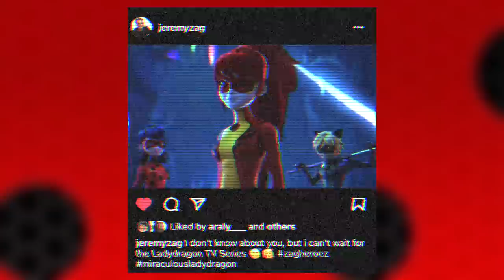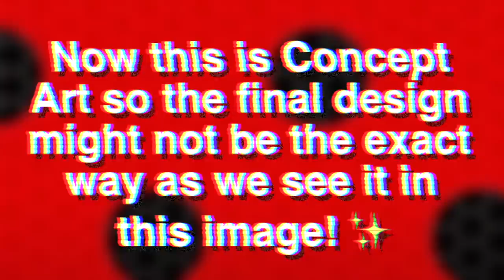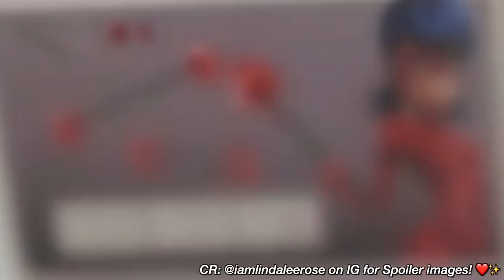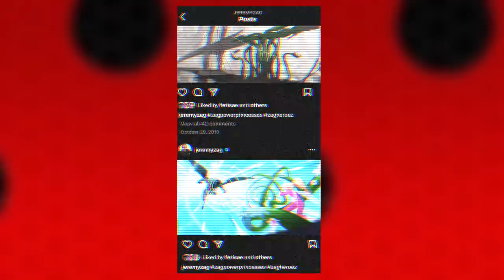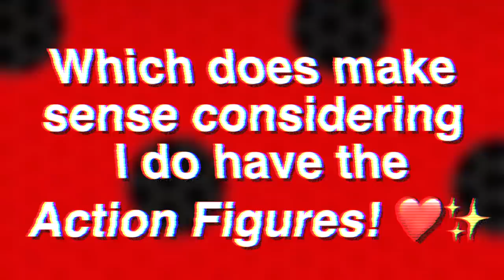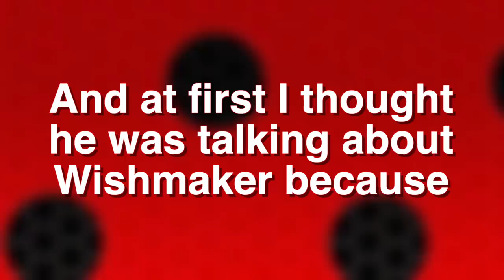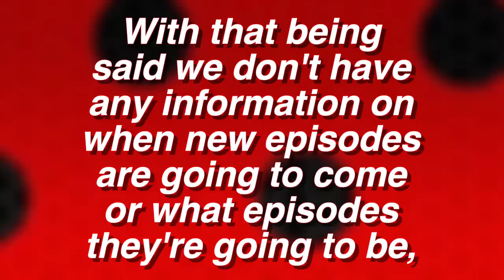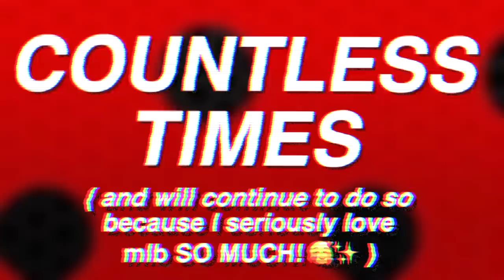NEW MIRACULOUS LADYBUG SEASON 4 SPOILERS + LADYDRAGON SERIES ! 🐞✨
Check out the brand new Miraculous Ladybug Season 4 spoilers we got as well as the news for the upcoming Ladydragon Series ! 🐞✨

Maya Borg
OAKVILLE ON
L6K 3Y7

Socials! 🐞✨
Depop: @ themayabshow
Roblox: @ TheMayaBShow

FAQ! 🐞✨
Age? - 15! ✨
Where do I watch mlb? - YouTube! ✨